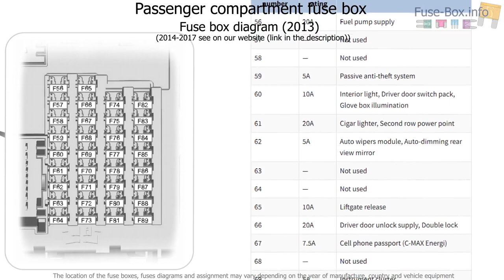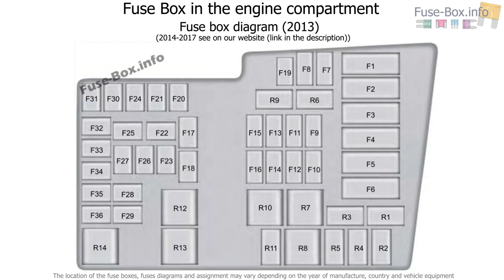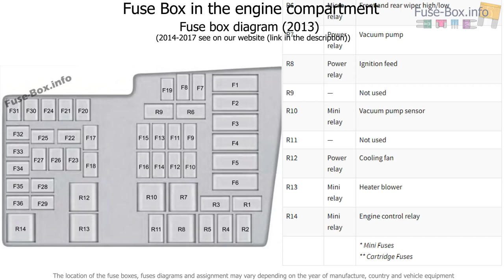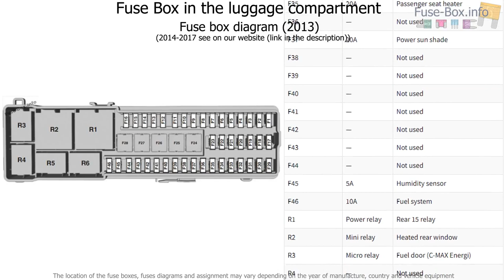Fuse box location and diagrams: Ford C-MAX Hybrid/Energi (2012-2018)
Fuse box diagram (location and assignment of electrical fuses and relays) for Ford C-MAX Hybrid / C-MAX Energi (2013, 2014, 2016, 2017).